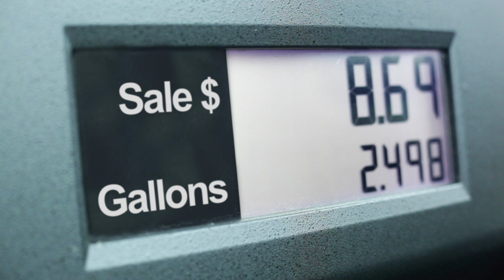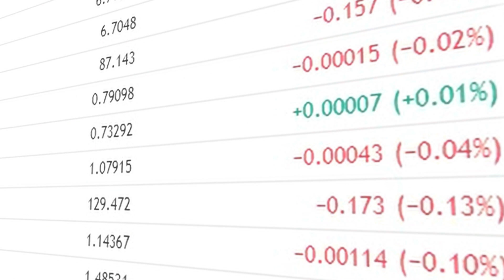Uncertainty clouds Saudi Aramco's IPO plans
Saudi oil giant Aramco's IPO was at the heart of Riyadh's Vision 2030. In August, the media, however, reported a delay with some sources even claiming that the IPO plan was scrapped entirely.